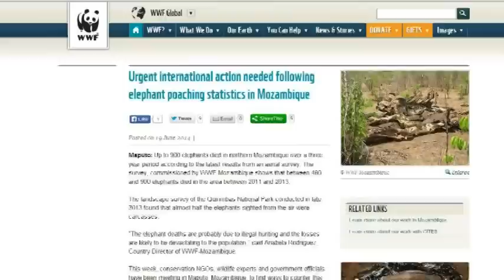WWF Raises Alarm Over Rise In Elephant Poaching In Mozambique Following Dip in Population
The WWF on Thursday raised the alarm over plummeting elephant populations in Mozambique after an aerial survey showed ivory poaching is decimating herds in the country. Between 480 and 900 elephants died in the northern Querimbas reserve between 2011 and 2013 according to a recent aerial study commissioned by the WWF. "The landscape survey of the Quirimbas National Park conducted in late 2013 found that almost half the elephants sighted from the air were carcasses," it said in a statement. Most were likely killed by ivory poachers, it added, calling for "urgent action and ongoing commitment to combat these illegal activities." According to the park's administrators, 80 per cent of the elephants killed in the northern coastal park are young animals who are less cautious than the adults. "The ivory market has gone up. Everyone is trying to get ivory," park administrator Chande Baldeu told AFP. Locals sell the ivory to middlemen for US$50 a kilogram - less than US$500 per tusk. That is still enough to attract new poachers. "Even people who usually do not poach... are trying to get elephants" Baldeu said. Some who cannot afford guns dig pits and line them with spikes to trap the elephants, he said. Communities living inside the park are also willing to tell poachers where to find the elephants because the animals destroy their crops. According to the WWF, "Mozambique has emerged as one of the main places of the slaughter of elephants and ivory transit in Africa and as a profitable warehouse for transit and export of rhino horn for the Asian markets." The Convention on International Trade in Endangered Species of Wild Fauna and Flora (CITES) is due to meet in July to discuss the progress countries like Mozambique have made in combating the illegal ivory trade. The body last year singled out the southern African country as one of the world's worst failures in combating poaching, and threatened it with sanctions. "The CITES Secretariat has reached out to Mozambique to help it in tackling the problem but has received little by way of response. Governments meet in Geneva next month... but there appears to be little sense of urgency about the problem." Other NGOs, including Centro Terra Viva and the Wildlife Conservation Society (WCS) have raised concerns about poaching in Mozambique, and said its elephant herds could be extinct within a decade. After years of inaction, Mozambique's parliament this April passed new conservation laws meting out long prison sentences and heavy fines to poachers. Deeper causes of poaching have yet to be tackled, including "weak enforcement, vulnerable borders, corruption, a lack of institutional co-ordination, the existing legal frameworks, human/elephant conflict... and a lack of appreciation for wildlife by the general populace," the WWF said.